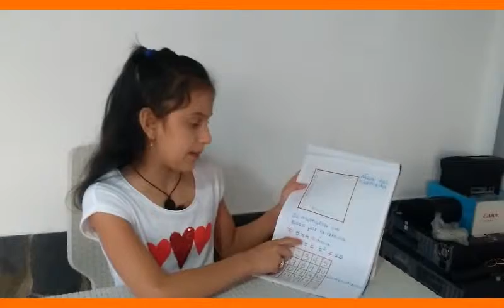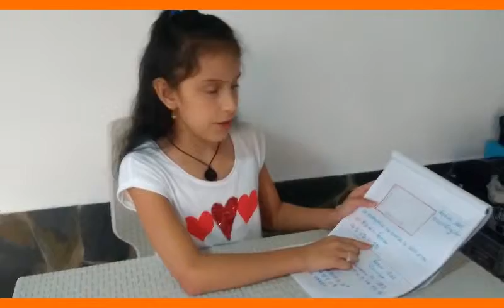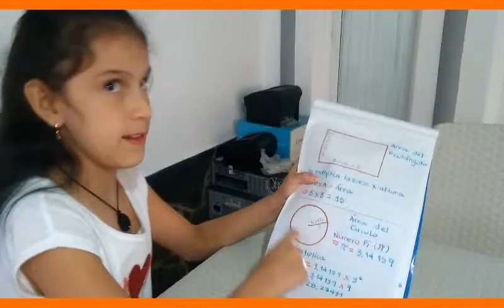Áreas y Perímetros - Penélope Muñoz - Grado 5to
Penélope da una breve explicación de como calcular el área y el perímetro de algunas figuras geométricas, como el rectangulo y la circunferencia. Con la participación de sus mascotas.